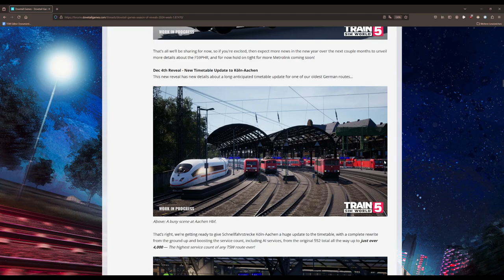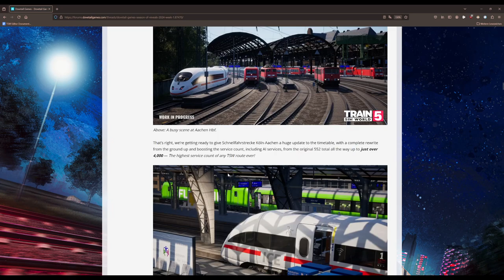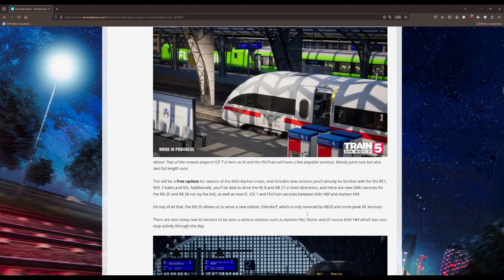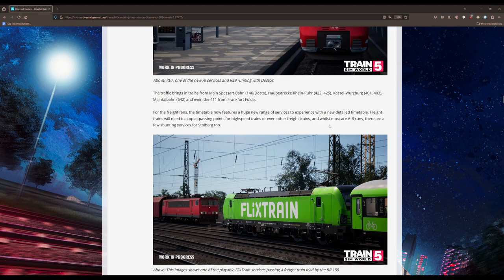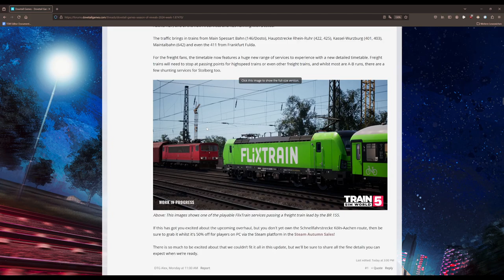Über 4000 Fahrten! | Köln-Aachen Fahrplan Update | TRAIN SIM WORLD 5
Transparenz:
1. Stellt mir DTG DLCs zu Verfügung?

2. Werde ich dafür von DTG bezahlt, Werbung zu machen?

3. Bin ich gezwungen, Werbung zu machen?

4. Ist meine Meinung über DLCs noch objektiv?

2ZK4fUqv8CJFukjSVQJ2iIMXmKPW4w/edit